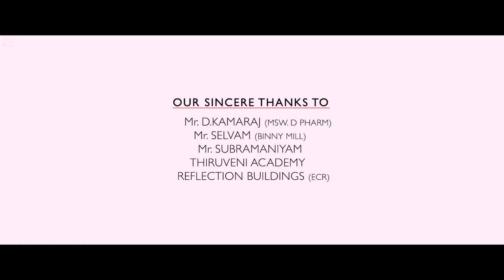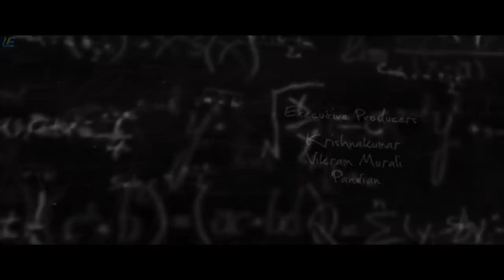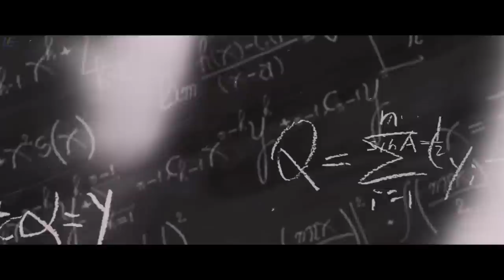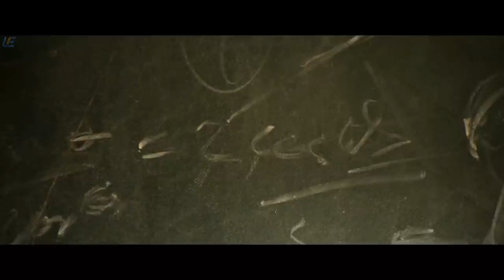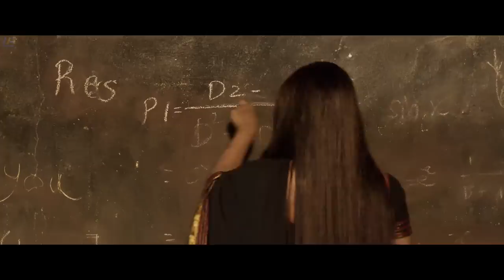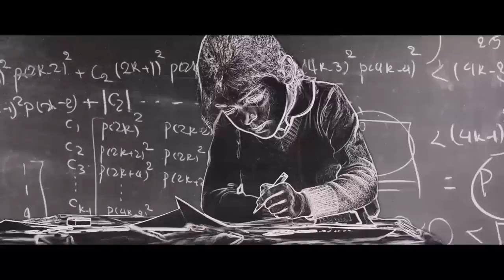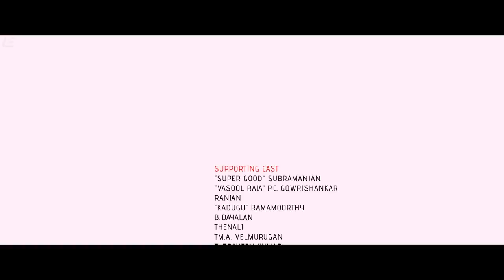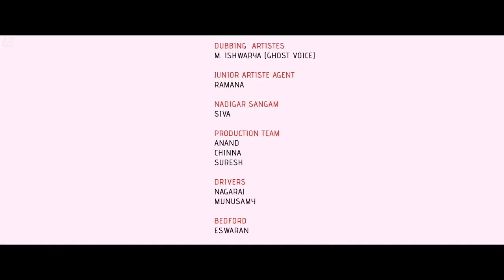Mo | Tamil Full Movie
Directed by Bhuvan R Nullan

Written by Bhuvan R Nullan

Starring
Suresh Ravi
Aishwarya Rajesh
Ramesh Thilak
Darbuka Siva

Cinematography K. Vishnu Shri

Edited by Gopinath

Production company : WTF Infotainment LLP